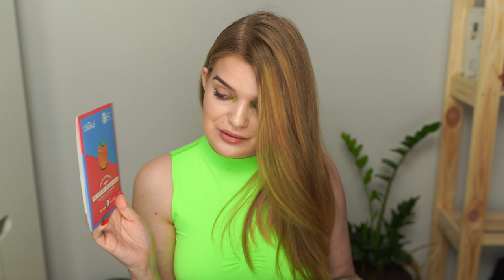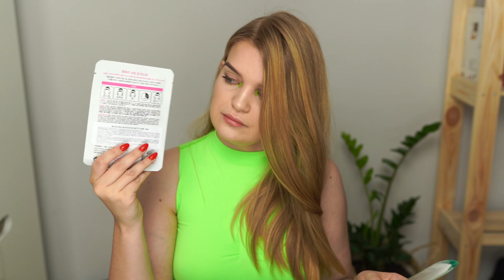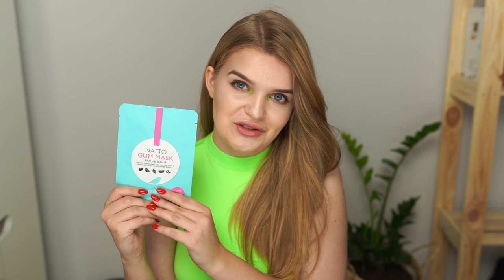NAJLEPSZY BOX? 🙀 | CUDNYBOX CZERWIEC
Polecam zobaczyć w HD!
Zachęcam do zostawiania subskrypcji!